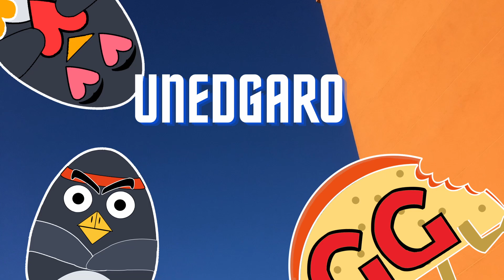Escapar del BUCLE puede ser divertido | Deathloop Reseña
Estar condenado a vivir en un bucle de espacio tiempo sería de las cosas más horribles que puedo imaginar, tendrías que vivir el mismo día una y otra vez, esta monotonía podría volverte loco.
En Death loop podemos experimentar algo similar.
Colt el protagonista de nuestra historia está harto de vivir el mismo día una y otra vez, esta decidió a terminar con este infierno sin importar los problemas que se le crucen por el camino, y justamente enfrente tiene el más grande problema Juliana una chica que se siente muy familiar para Colt.